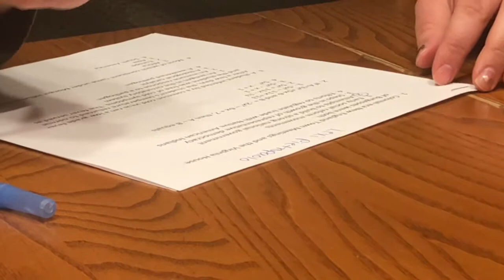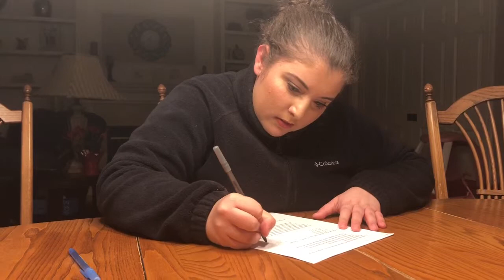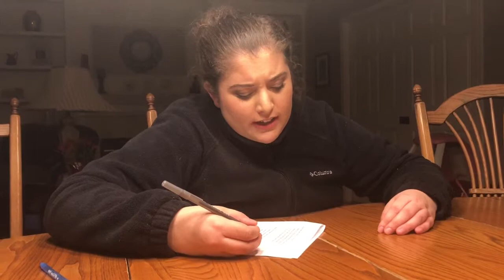Taking a High School Test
We decided that it was a good idea (not really) to take a high school test. Enjoy!